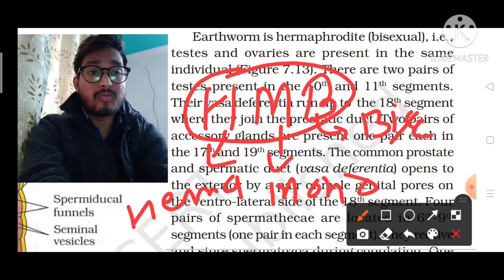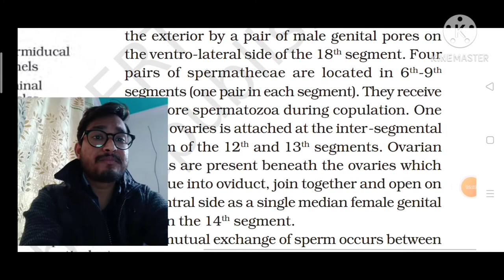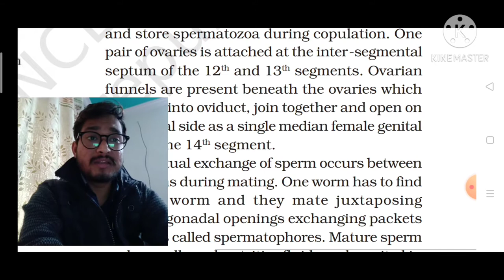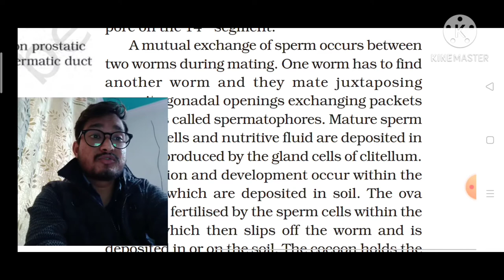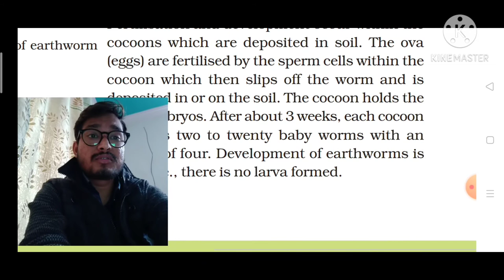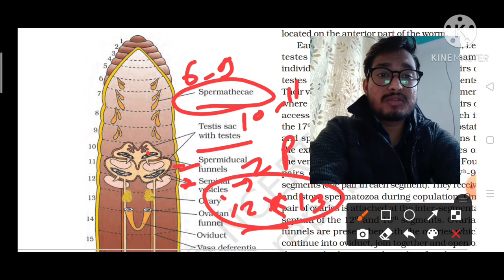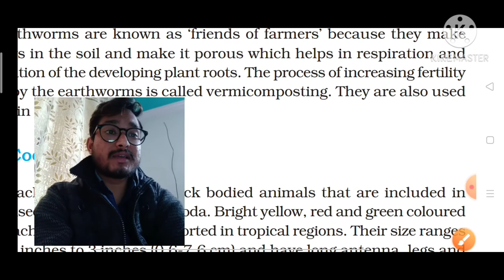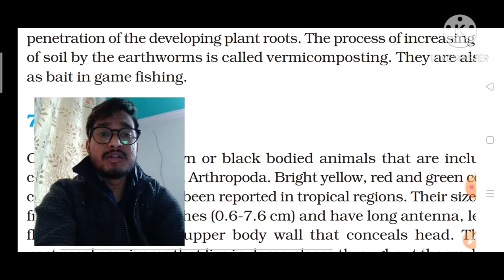# Reproductive System of Earthworm , Anatomy of Earthworm by Abhi,NEET /AIIMS Reproductive System .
In this Particular video we talk about Anatomy of Earthworm in Anatomy of Earthworm we basically talk about Reproductive system of Earthworm in which i discuss about which type of Reproductive system found in Earthworm.
1-What is Hermaphrodite
 2- What is Bisexual
3- What is Monocious.
 4- What is Spermathecae
5- What is Testis
6-What is Ovary
7- What is Juxtaposition of mating.
 8- What is Cross - Mating
9- What is Cocoon. Each and Everythings we discuss in this Particular video so i hope you really enjoyed this session. watch the video and keep support